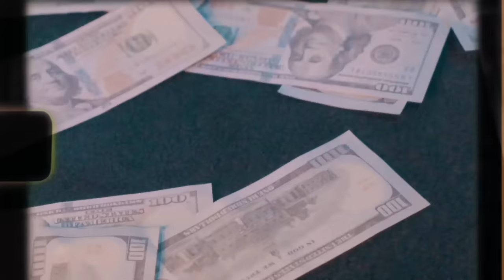Undercover Cop In The Hood! | Social Experiment *Gone Wrong*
I Decided To Go To The Hood & Pretend To Be An Undercover Cop! ONE OF THE CRAZIEST EXPERIENCES OF MY LIFE… MUST WATCH!